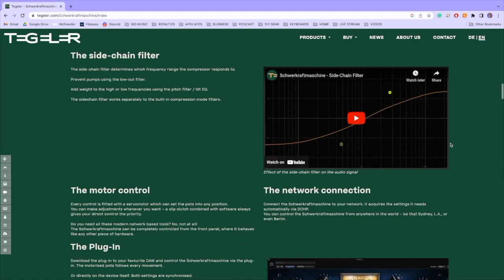What is the Difference Between Producing and Mixing? | Mixing Music Podcast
In this captivating episode of the Mixing Music Podcast, Dee Kei and Lu engage in an insightful discussion on the nuances between mixing and producing, with a particular focus on the role of effects such as reverbs, delays, modulation, and more. They explore how these effects can be utilized to enhance the overall sonic experience of a track and differentiate the mixing and production processes. Whether you're an aspiring music producer or an experienced professional, this episode provides valuable insights and practical tips to help you navigate the intricate relationship between mixing and producing. Tune in to gain a deeper understanding of how to effectively wield effects in your music production journey and elevate your sonic creations to new heights.

The Mixing Music Podcast is a video and audio series on the art of music production and post-production. Dee Kei and Lu are both professionals in the Los Angeles music industry having worked with names like Keyshia Cole, Trey Songz, Ray J, Smokepurrp, Benny the Butcher, Sueco the Child, Ari Lennox, G-Eazy, Phresher, Lucky Daye, DDG, Lil Xan, Masego, King Kanja, Dreamville, BET, Universal Music, Interscope Records, etc.